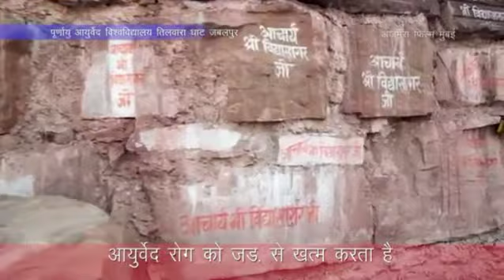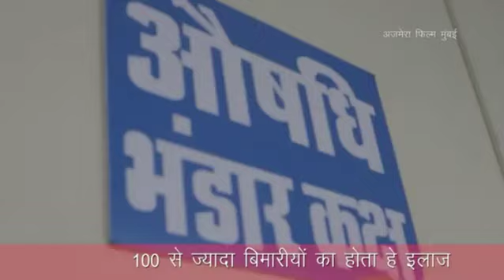Best Aurved aushdhalaya ।। poornayu।। पूर्णायु आयुर्वेद चिकित्सालय ।। poornayu ayurved chikitsalaya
Special thanks to Ajmera Films Mumbai

💯 प्रतिशत शुद्ध शाकाहारी वानस्पतिक तथा मद्य मधु माँस व हानिकारक रसायन मुक्त विद्यांजलि प्रसाधन और पूर्णायु औषधालय व औषधियों की विस्तृत जानकारी व प्राप्ति हेतु वाट्सअप करें या फोन करें

सोनाली जैन
विद्यांजलि अहिंसा सौंदर्य